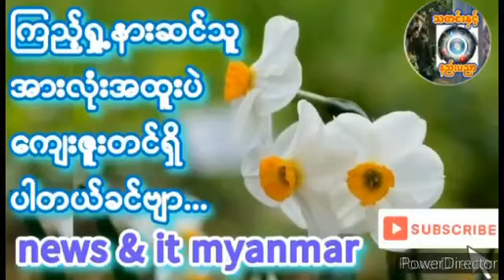April 17, 2024